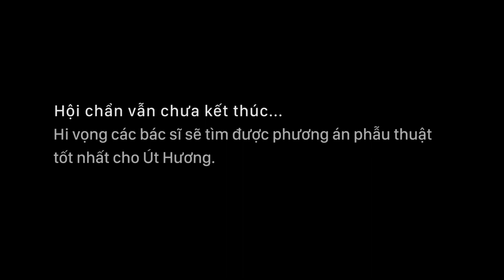Út Hương đã được bác sĩ chốt phương án phẫu thuật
Đã có kết luận chính thức sau 2 tiếng hội chẩn căng thẳng trường hợp của Út Hương. Ekip Hành Trình Lột Xác nói gì?

Tiếp tục cập nhật thông tin và ủng hộ chị Út Hương trên hành trình tìm lại một nửa khuôn mặt của mình nhé!

BỆNH VIỆN THẨM MỸ KANGNAM HÀN QUỐC

🏥 Hà Nội: 190 Trường Chinh - Đống Đa